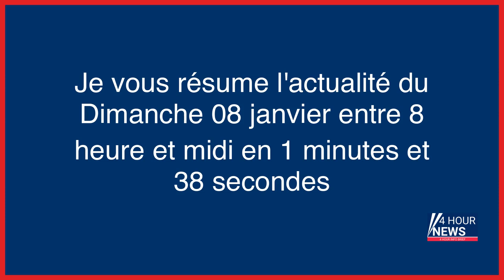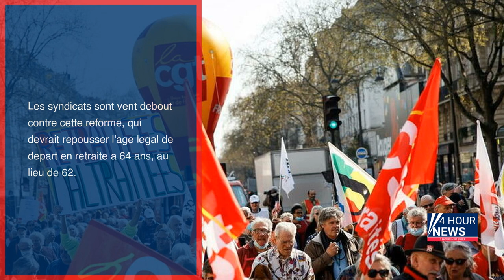Résumé de l'actualité du jour : Dimanche 08 janvier entre 8h et midi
- Paris : 350 membres de l’ultradroite défilent lors d’une marche aux flambeaux finalement autorisée
- COVID : la Chine met fin à la quarantaine obligatoire pour les voyageurs en provenance de l’étranger
- Marne : l’explosion d’une sucrerie entraîne la paralysie du trafic ferroviaire
- La recette du dimanche : une brandade irlandaise
- Mondial 2023 : Soupçonné d’un trafic de places, Sébastien Chabal dément toute irrégularité
- Explosion de la rue de Trévise : le douloureux retour à Paris de Luis-Miguel, qui a perdu sa femme Laura
- Réforme des retraites : Eric Ciotti prêt à «voter une réforme juste»
- Retraites : la réforme se prépare, la mobilisation aussi
- Sénégal : une collision entre deux bus fait au moins 38 morts, un deuil national décrété
- Suicide d’un Iranien à Lyon : une marche pour rendre hommage à Mohammad Moradi